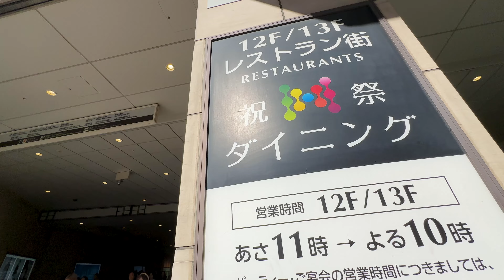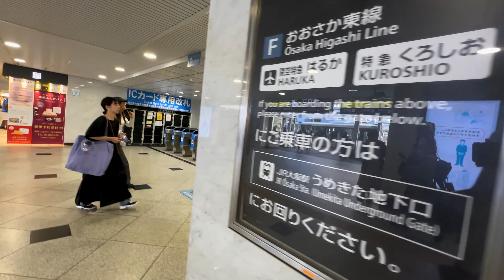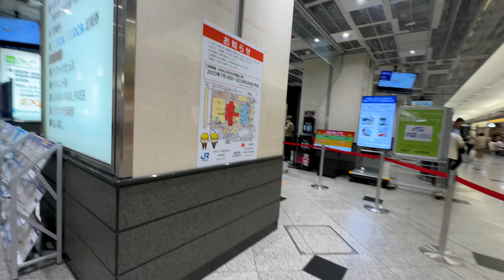JR大阪駅 駅前横断歩道から中央コンコース、御堂筋北口 【4K】 Osaka Station 2024.05.29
阪急大阪梅田駅側からJR大阪駅を結ぶ大阪駅前横断歩道から中央コンコースへ、きっぷうりばを抜けて御堂筋北口まで、歩いてみました。

00:00 大阪駅前横断歩道／大阪梅田ツインタワーズ・ノース
00:50 御堂筋南口
01:32 南口改札
02:54 きっぷうりば
03:34 中央コンコース
06:11 暁の広場
08:46 ルクア大阪
09:58 御堂筋北口

大阪駅前横断歩道 ツインタワー・ノースから定点で 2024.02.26 【4K】 Crosswalk in front of Osaka Sta.

大阪駅前空中通路 JPタワーから梅田新歩道橋 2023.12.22 【4K】 Osaka-ekime Pedestrian Deck

新大阪駅 中央口・南口・東口までグルッと。 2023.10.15 【4K】 Walk around Shin-Osaka Station